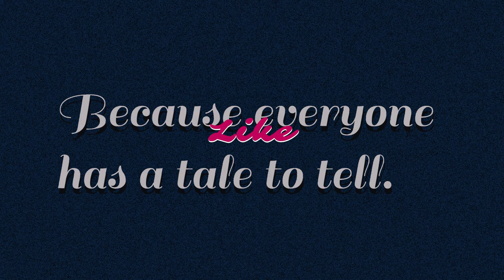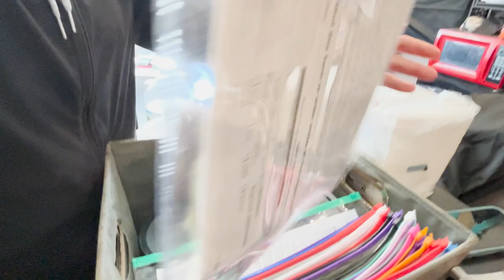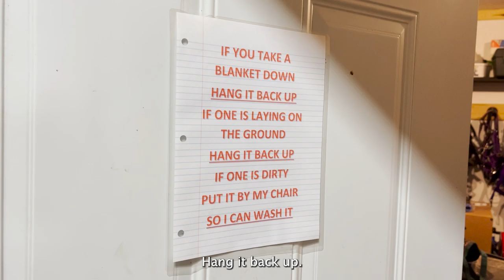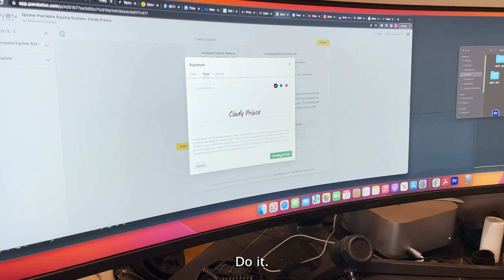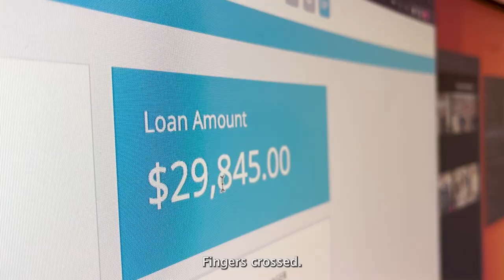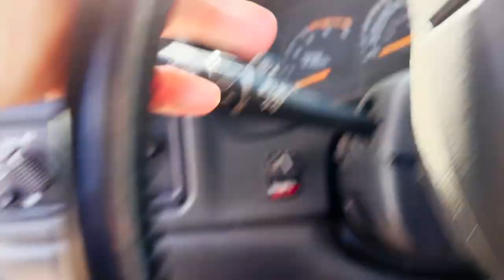Horse Rescue Tales from the Tundra - S1 E14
Sorry for the delay. It's been a rough several days, but we are on the mend and hoping to get all caught up soon! We are bumping up our premier time to 6pm CST so as not to interfere with Horse Plus' premier at 6:30. Our episode will be done before their's starts. ;-)

It was an unpredictable week with all 4 seasons visiting us during that time. Our third auction rescue of the year took place and our quest for our own x-ray machine continues.

Amazon Wish List:
By USPS
Pony Tales Refuge & Rehab
4398 130th Avenue